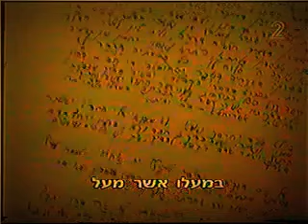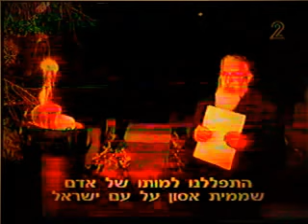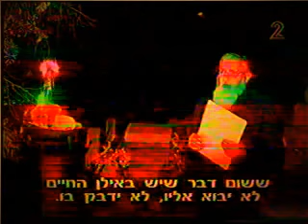PULSA DINURA MAGIA JUDIA PARA MATAR LUEGO EXPLICO ESTE VIDEO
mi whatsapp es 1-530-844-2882